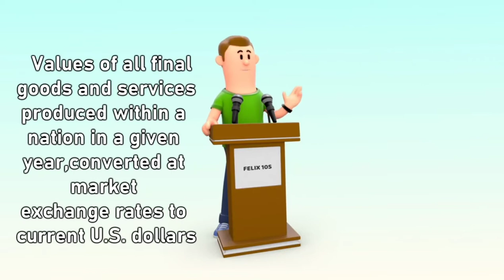Asia's top 10 poorest Countries 2021| CREATIVE COMMON CHANNEL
Asia's Top 10 Poorest Countries.
This list is based on the Gross domestic product(GDP) per capita income at nominal values .All the Asian countries listed here have the lowest gdp nominal per capita income.
First, let us know what is GDP nominal per capita income.
GDP nominal per capita income  is the value of all final goods and services produced within a nation in a given year, converted at market exchange rates to current U.S. dollars, divided by the total population for the same year.
It is a good measurement of a country's standard of living.

Source: IMF (2019 estimates of GDP nominal ).
Data for Syria from United Nations Estimates.
We calculate per capita income by dividing GDP nominal by Population of each respected countries.

Asian Poorest Countries In the list:

10:CAMBODIA
 9: UZBEKISTAN
8: PAKISTAN
7:  Kyrgyzstan
6: Syria
5: Myanmar
4.Nepal
3: Yemen
2:Tajikistan
1: Afghanistan